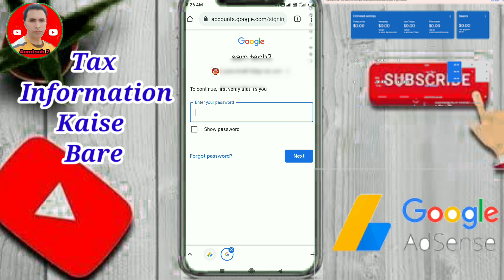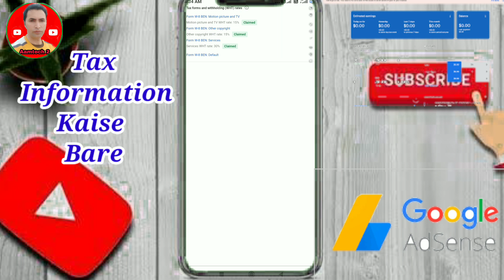tax information YouTube AdSense kaise bare | us tax filling AdSense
1. Mobile Tripod
2. DSLR Tripod.
3. Green Screen.
4. Boya Mic m1.
5. Pc camera live
‌7.Background light
8. Ring Light.
9. DSLR Mark 2.
10. Mi 10i Phone
11.Osmo pocket 2
12. GoPro Hero 9
13. Car wash pipe
14.Earphones. tax information kaise bare google AdSense account mai | Google AdSense tax information filling 2021

Now All Youtube Creators or Youtubers who Lives Outside US - United States & earn Revenue or earnings from their youtube channels, Compulsory Mandatory need to File & Submit Correct Tax Details & Documents Like TIN or Foreign TIN FTIN , If you dont have FTIN you can submit your Indian PAN Card for Proof that your Country has Tax Treaty with US Government , If you fail to do so by 31 may 2021 ,Then Google may begin withholding U.S. taxes on earnings you generate from viewers in the U.S. as early as June 2021. Please submit your U.S. tax info in AdSense as soon as possible. This Video Tutorial Completely Guides With Step by Step tutorial with the process of filling Tax details in AdSense Account. Best Gadgets & Youtube.

how to submits us tax AdSense YouTube